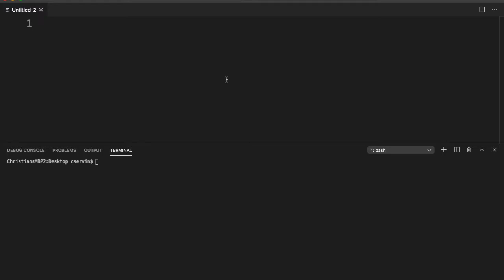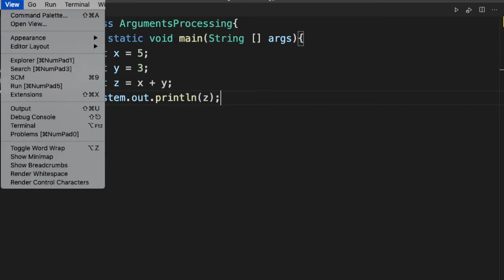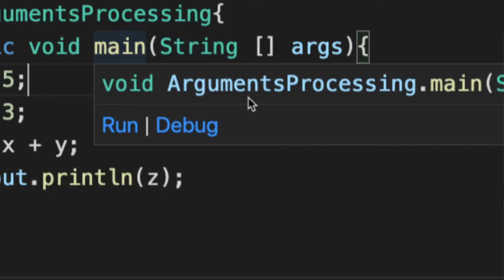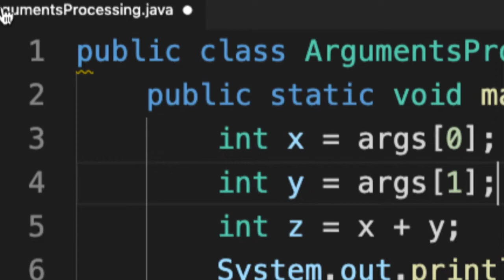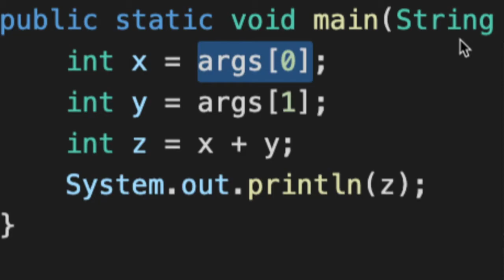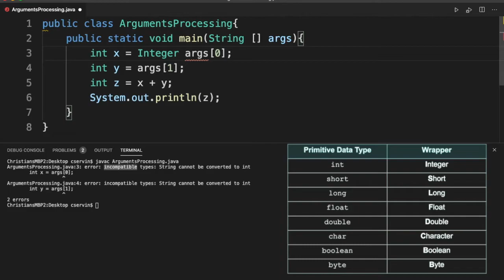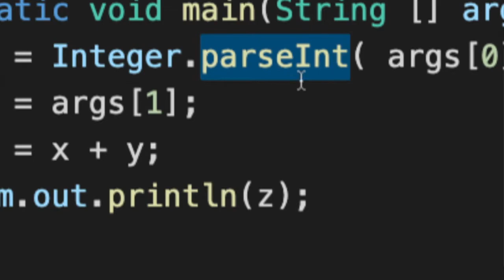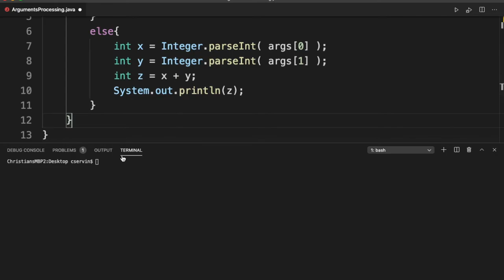Learning Through Mistakes: processing command line/terminal arguments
In a previous segment, we discussed the incompatible error. We learned how to fix it by using typecasting. However, often appears the situation when we cannot simply typecast a data type, particularly when we transform an object such as String to a primitive type like an int.

We discuss this item in this segment. Another potential exception that might raise, is the so-called *ArrayIndexOutOfBoundsException*, which happens whenever a process attempts to access an index that is out of the range of possible values.

We use as an excuse the reading/processing arguments to address these two errors.

See:
* Random Numbers and Incompatible types: